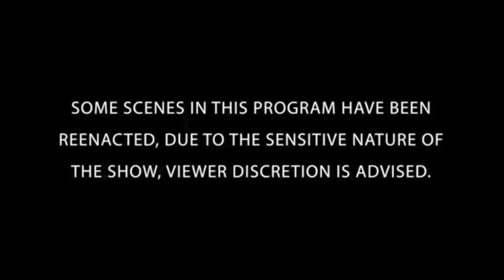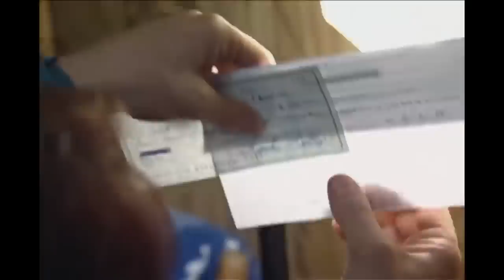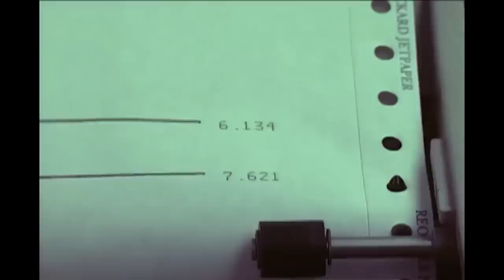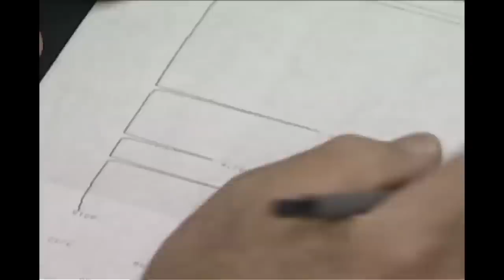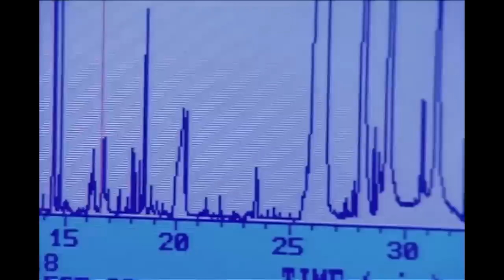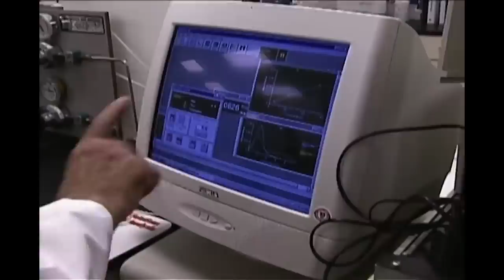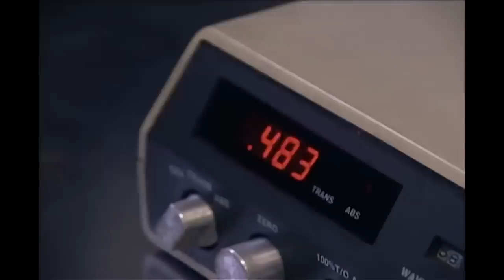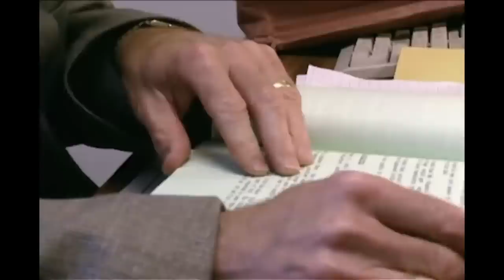Cases Involving Narcotics | DOUBLE EPISODE | The New Detectives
A Taste of Poison [S4 E9]
Invisible Death [S6 E7]